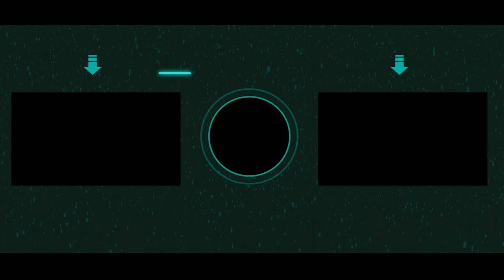Membersihkan Batman, Venom, Sonic, Sable Antelope, Waterbuck, School Bus, Layland Bus, BugsBunny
and I do not any warranties about the completeness, realibility and accuracy of this information, and the risk is yours.